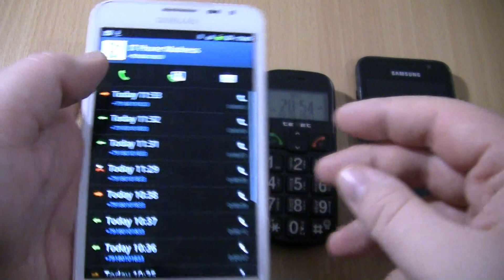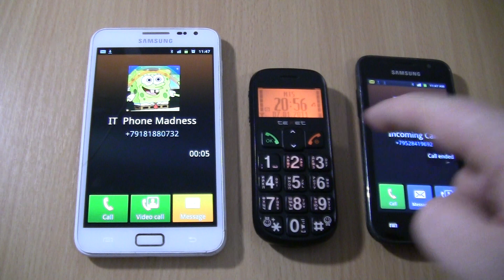Over the Horizon Incoming call&outgoing call at the Same Time Samsung Galaxy S1+Note 1 White+Texet